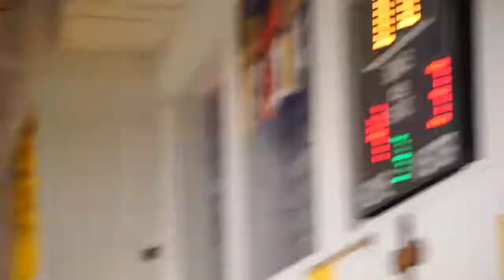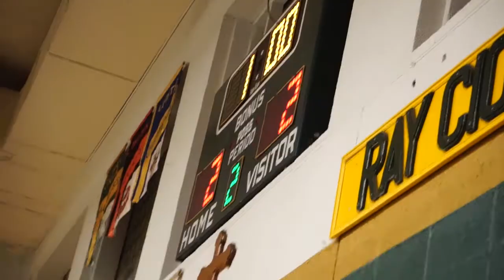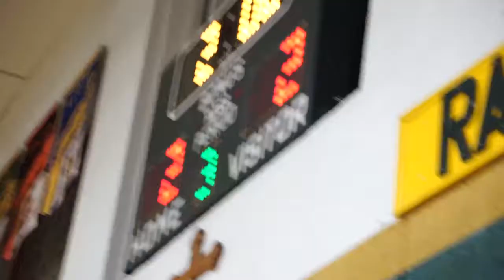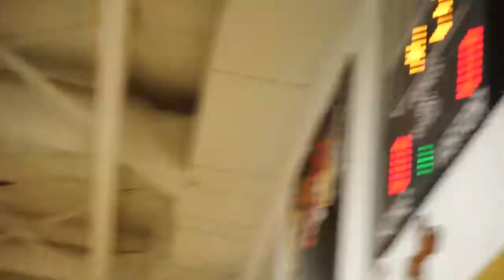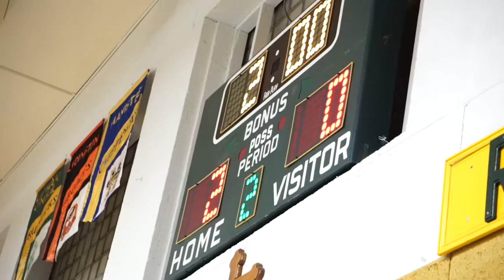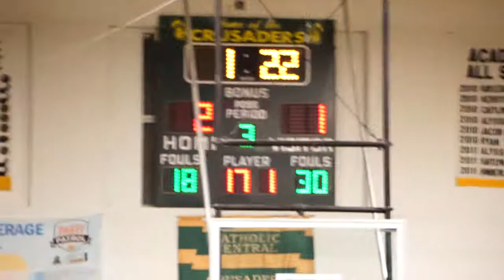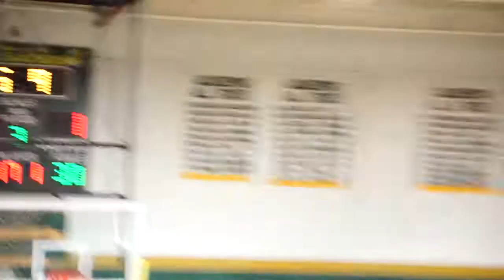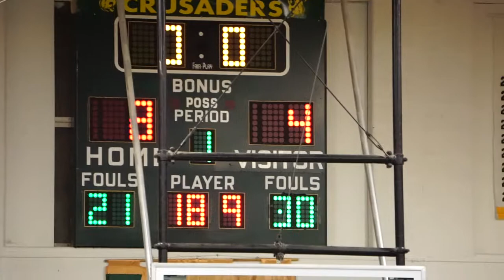GSK 01 10 18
Dual